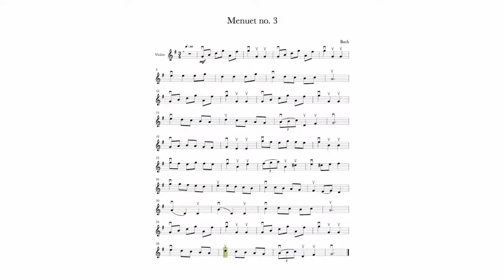TOUT SUR LA COLOPHANE AU VIOLON : Provenance, durée, application, choix, propriétés, astuces...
LIVE | Secrets de violonistes #136 - J'ai le privilège de m'entretenir avec Richard Morency, archetier propriétaire de archet.ca sur un sujet plutôt obscur pour les violonistes : la colophane. C'est quoi ? Ça vient d'où ? Ça sert à quoi ? Comment c'est fait ? Ça dure combien de temps ? Comment l'appliquer ? Et surtout, laquelle choisir ! Et sachez-le, son apport est crucial pour la qualité de votre son. De plus, Richard et moi allons enfin révéler le/la gagnant(e) du concours "Gagnez un archet professionnel". Revoyez tous les webinaires et nos cours de violon en ligne sur mildorviolon.com